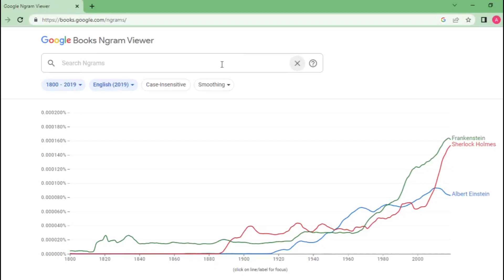knockback was invented in 1851, people before 1851: